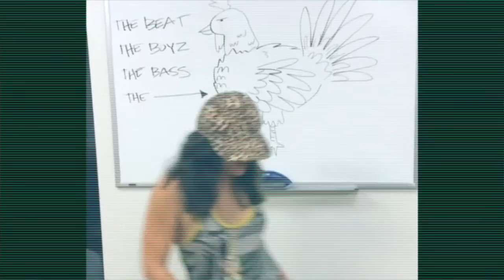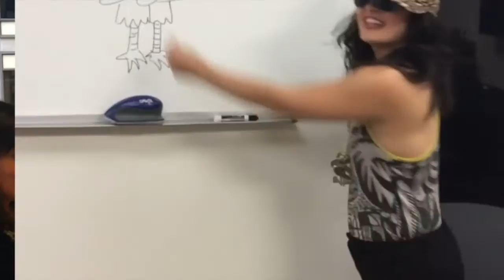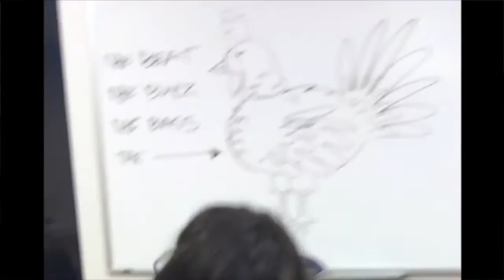Hood Chick Rap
A funny rap song about ShelllFox's corporate life,  we hope you enjoy this silly club banger! Here are the lyrics:

HOOD CHICK
Written by Shellfox, Eggshell and Produced by BeauxTown

I'm a hood chick with a corporate job - Gotta try not to talk - how I talk
But come 5 o’clock I like to rock
THE BEAT - THE BOYS - THE BASE - THE COCK
- FSA IRA 401K Get your Benes today! FSA IRA 401K After Thirty days
Woke up super late, washed my make up off - Commuter train's packed, nearly missed my stopDitched my tiny thong - Put my granny panties on
Change my vernacular to corporate spectacular
Don't say Good I Now say Well
Run a corporate team I hide my Bernie lean
So they can't tell that I like to rock
(Hire me, fucking fire me)
Oh Mr. Jameson you're such a great boss - When you see me on the internet try not to jerk off
Some people like sports and some people rock
Grindin 9-5 I'm running those ops
Late at night hiding weed from the cops (COPS COME AND TRY TO SNATCH MY CROPS)
THESE PIGS WANNA BLOW MY HOUSE DOWN
Pulled to the curb, hide that herb PUT the GLASSES ON NERDY LOOK is ON
Throw his ass my winning smile, kiss that butt white guy style
Please Mr. Officer you gotta let me go
Gotta be to the office in an hour or so!
(CONFERENCE CALLING, WEEKEND BALLER, BALLING SO HARD I FEEL A LITTLE BIT TALLER)
I can't share the dirty things I do
Super nasty jams with a super filthy crew
Eggshell knows and Beauxtown told me
Keep it under wraps and Be a Good Employ-ee
I'm just a worker bee trying to get paid
But sometimes on the weekend I like to get laid.